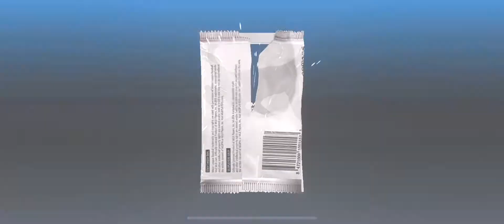《都市傳說》10包高級禮包再開!!! 但這次怎麼臉有點黑